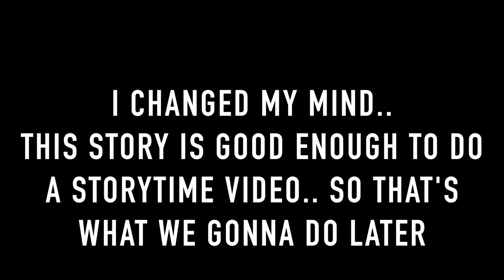The Most Disrespectful NBA Celebrations And Taunts! Ep. 1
T‌hese are some of my favorite celebration moments in NBA History